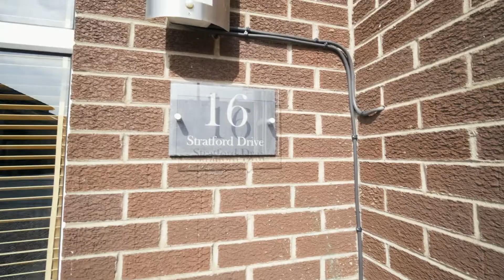16 Stratford Drive, Bangor BT19 6ZN 'For Sale £169,950'